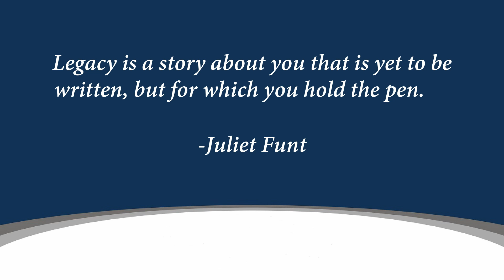Leave a Legacy Through CKCF